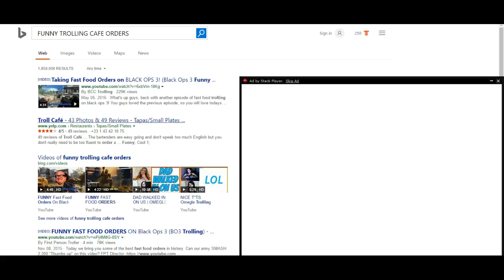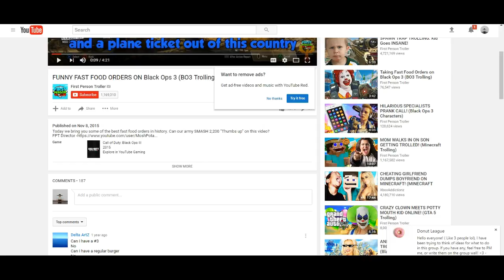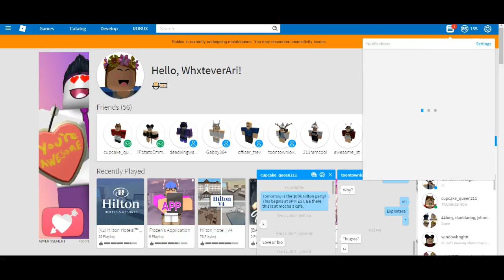Trainings at Hilton Hotels | ROBLOX Let's Play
Hello, my name is Ari. Today we are training Bartenders at Hilton! I am super excited, how about you? Great, because we are going to have a blast. Do you have a request for a video? Easy, just reply to the pinned comment and request a game!